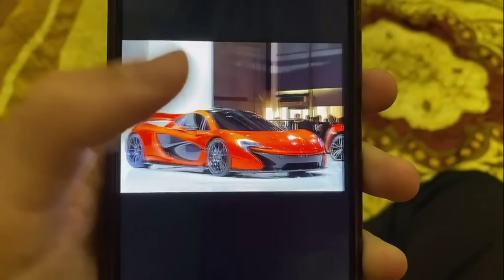"Я У ПАПЫ В ТАЧКЕ".Сериал: Алик и его странная семейка - СЕРИЯ 25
Инстаграм - жизнь странной семейки за кадром.